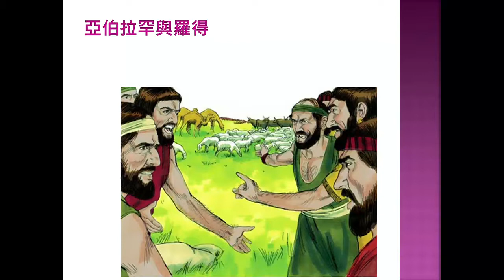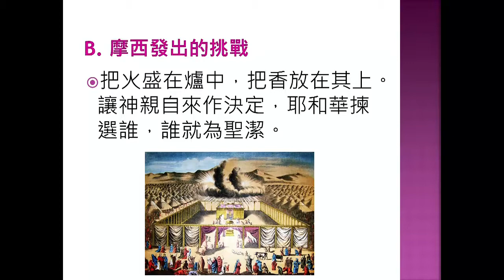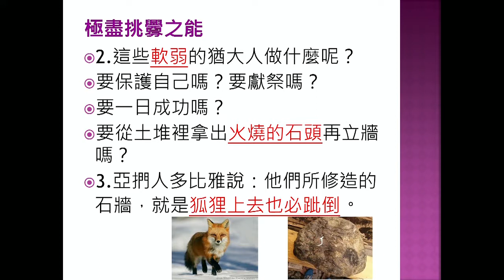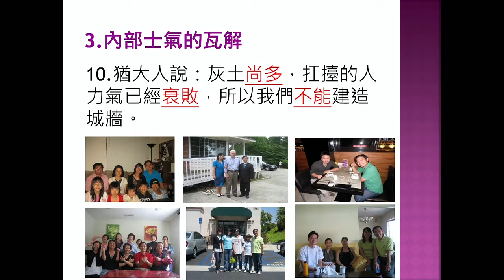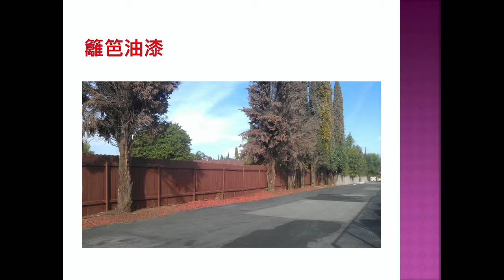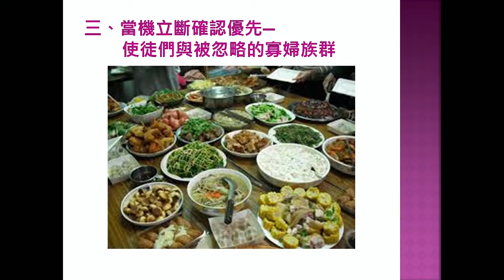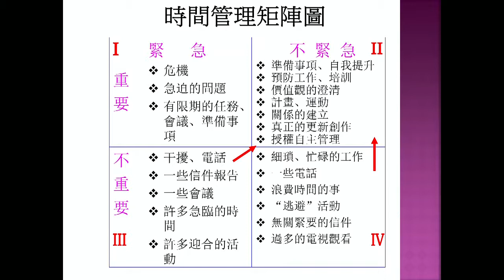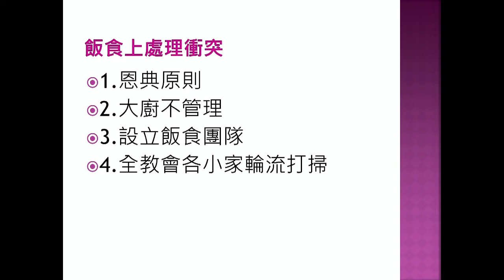2017/12/06 週三崇拜 - 劉港木牧師: 從聖經看教會衝突處理的智慧